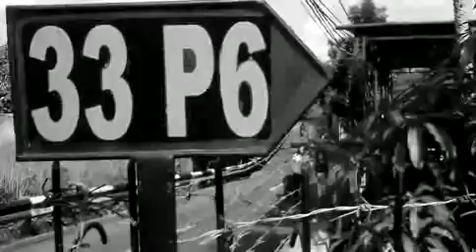DIBALIK LAYAR ANAKKU DIMANA FULL BUAT PRIBADI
Hitam Putih Dibalik layar suara hati ibu